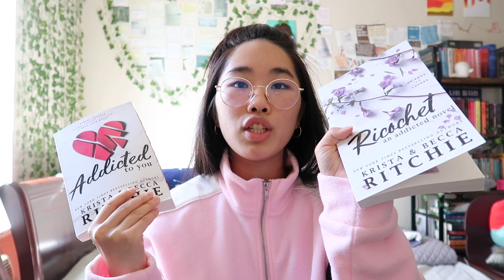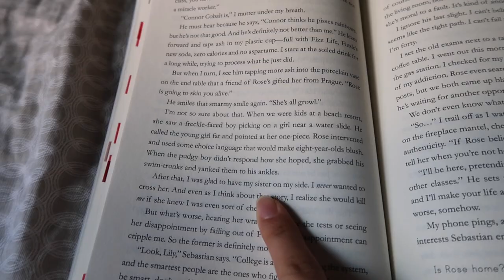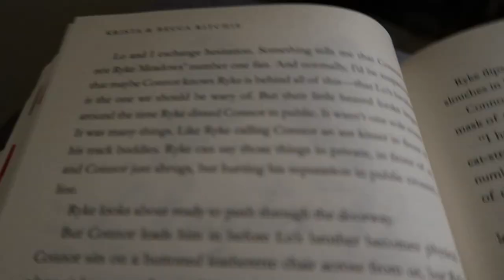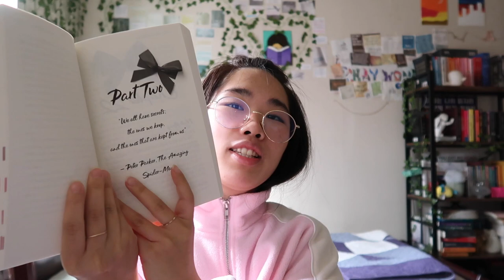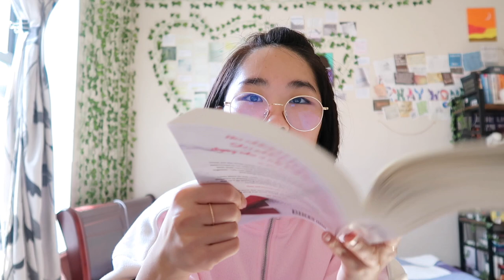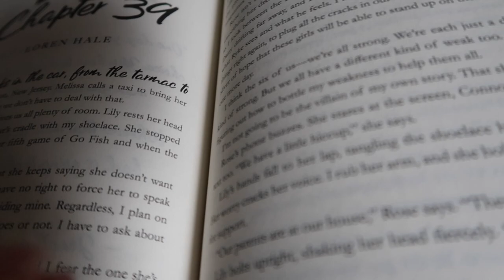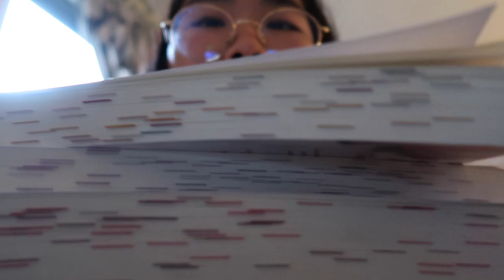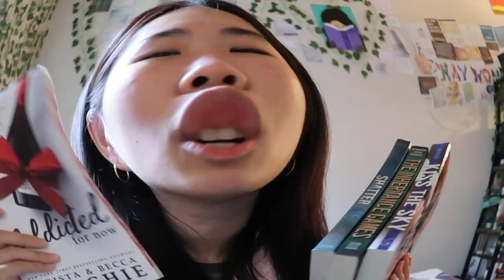i read 'addicted for now' by krista and becca ritchie💋time to say bye to LiLo for now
i actually finished this book last month 🙂 i know.

Please let me know what your thoughts and comments are on this book!
And don't forget to put down your request for which book you would like me to read next. Enjoy!

-✌🏻k

THE CHOICES FOR MY NEXT READING VLOG:
❤️ Kiss the Sky by Krista and Becca Ritchie
🤎...or what did you have in mind??